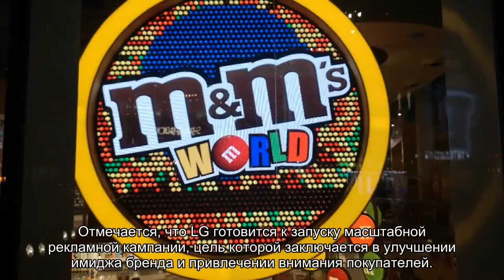Компания LG представила обновлённый логотип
Южнокорейская компания LG представила обновлённый дизайн логотипа, который получил название «Лицо будущего». Несколько ярких вариантов дизайна, основанных на существующем логотипе, сохраняют привычный облик и вместе с тем отражают стиль цифрового поколения.